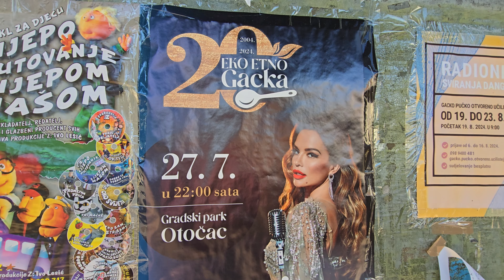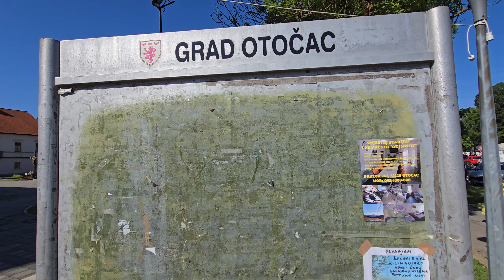Srijedom u Otočcu 24.07.2024. drugi dio